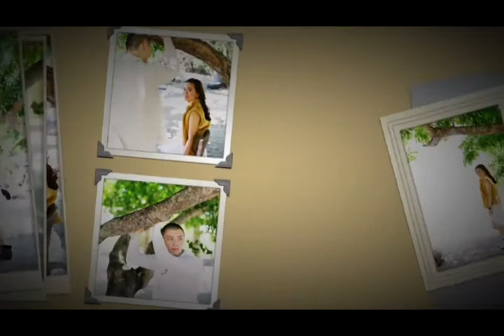Lester + Melow Prenup Photo Loop_x264.mp4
"Melter" Prenup Photo loop, played during reception registration.

Thanks to Aaron Ebio for the excellent photos! :)